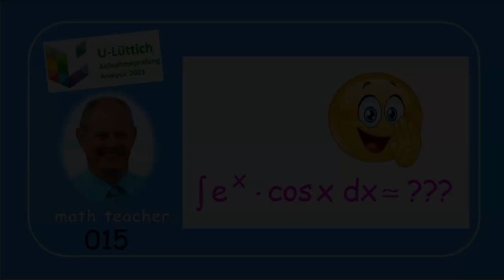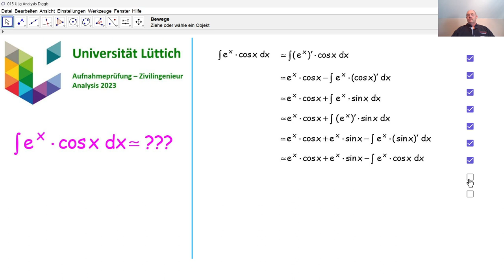Aufnahmeprüfung Universität Lüttich - Analysis 015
Wir beantworten eine Unterfrage bezüglich einer Stammfunktion, die in 2023 an der Universität Lüttich bei der Aufnahmeprüfung Zivilingenieur gestellt wurde.